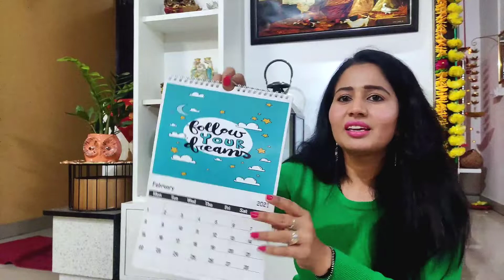Amazon Home & Kitchen decor Haul|Amazon shopping Haul| padamshree's lifestyle 🧿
Hi Everyone,